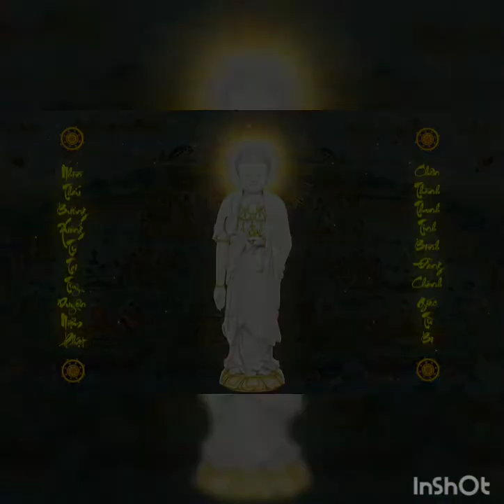Nhập Bồ Tát Hạnh tập 13 - Thầy Thích Hạnh Tấn giảng